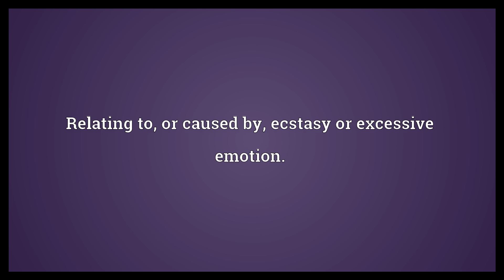Ecstatic Meaning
Video shows what ecstatic means. Feeling or characterized by ecstasy.. Extremely happy.. Relating to, or caused by, ecstasy or excessive emotion..  Ecstatic Meaning. How to pronounce, definition audio dictionary. How to say ecstatic. Powered by MaryTTS, Wiktionary